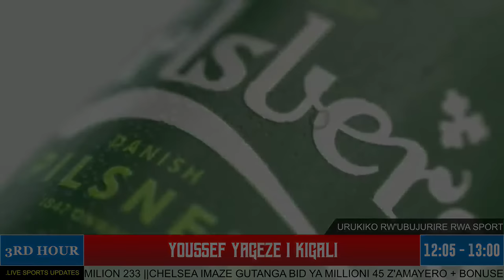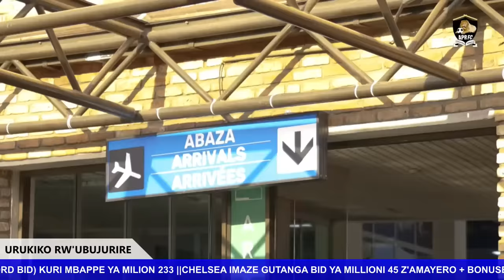YOUSSEF YAGEZE I KIGALI|IMYITOZO MU RUHAME YA APR YA MBERE | 24.07.2023.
UKURIKIYE IKIGANIRO URUKIKO RW'UBUJURIRE,  IKIGANIRO CYIBANDA KU MAKURU YO MU RWANDA (RWANDAN BEST LOCAL SPORTS SHOW)